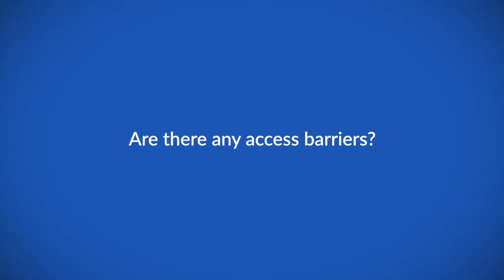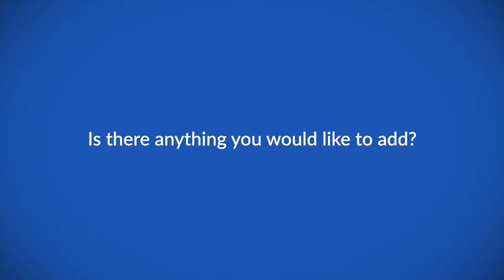Radiation oncology in Saudi Arabia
Dr Ahlam Dohal speaks to ecancer at the BGICC 2020 conference in Cairo, Egypt about radiation oncology in Saudi Arabia.

She mentions that significant advances have been made in this field over the last 10 years, leading to an increased number of radiation oncologists and specialised centres equipped with the latest technologies.

Dr Dohal describes some of the challenges surrounding access to treatment, including those patients that live in rural areas, as these entres are typically located in bigger cities.

She explains that satellite centres are being created in Saudi Arabia to create easy access for patients.